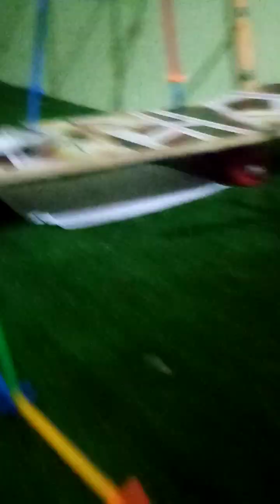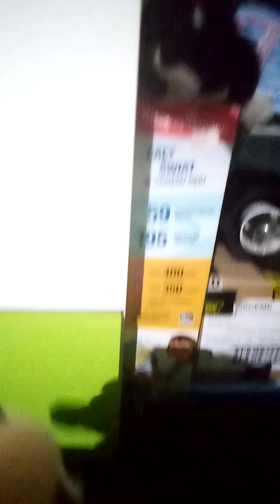MIKI WKRADŁ Mi SIĘ Na KANAŁ. ( POPSUŁ MOJĄ WYSTAWĘ AUT ) 😠😠😠